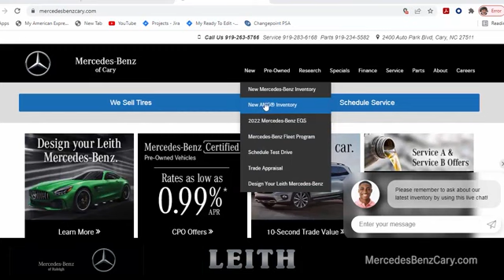2023 Mercedes-Benz EQB 300 SUV Cary For-Sale, NC Z310538 - SOLD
Year: 2023
Make: Mercedes-Benz
Model: EQB 300 SUV
Trim: 4MATIC
Engine: 0.0
Transmission: Automatic
Color: Polar White
Stock #: Z310538
VIN: W1N9M0KBXPN067463

Address:
2400 AutoPark Boulevard